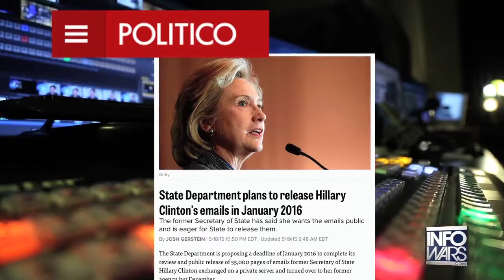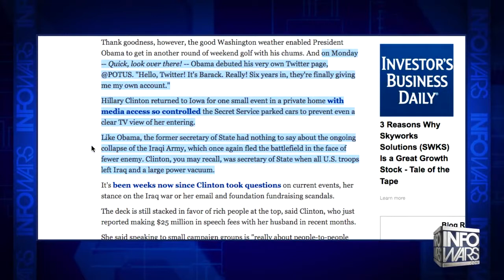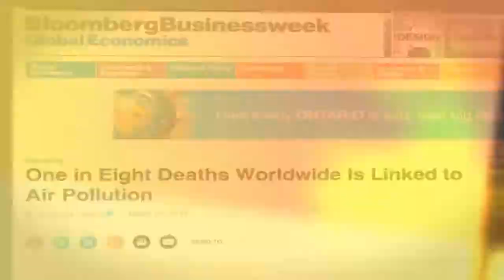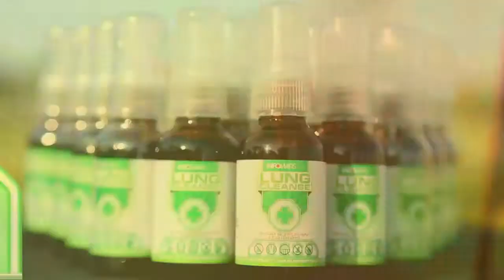You Won't Believe How Clinton FINALLY Breaks Her Silence - Infowars News 5/20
The Wicked Witch of the West finally granted the press minions an audience after it was clear that they were no longer content with just reporting on her lunch.

Related:
Hillary's emails will be released in 2016
Infowars News 5/20/15